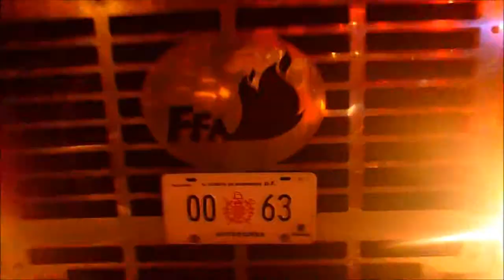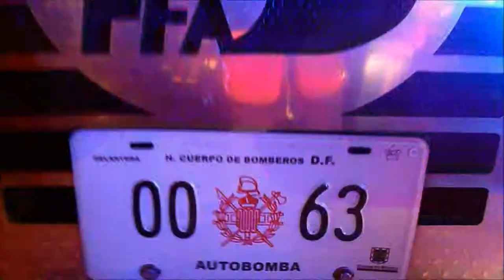Bomberos DF Laborando en Choque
Bomberos DF unidad 0063, Bomba 0063 acudiendo a choque alrededor de la 1 de la mañana en la colonia roma con saldo de 1 lesionado.
Saludos a los bomberos de Ave Fenix!!! estamos en 11
al lugar acudio ERUM, Advanced Medical, Cruz Roja Mexicana
México DF
[C] 2015